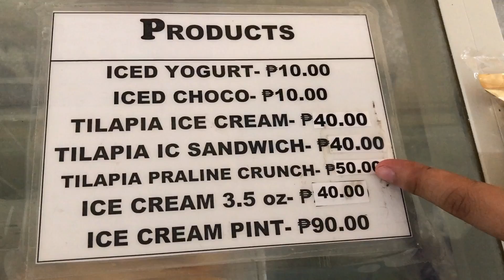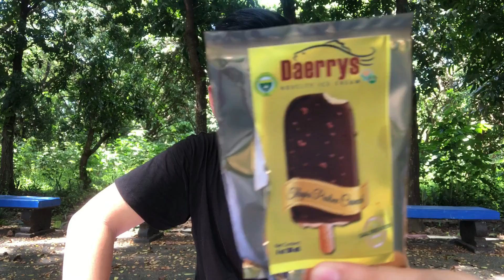ICE CREAM : TILAPIA FLAVOR | WORTH IT BA???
PHILIPPINE CARABAO CENTER
Central Luzon State University
Science City of Muñoz, Nueva Ecija